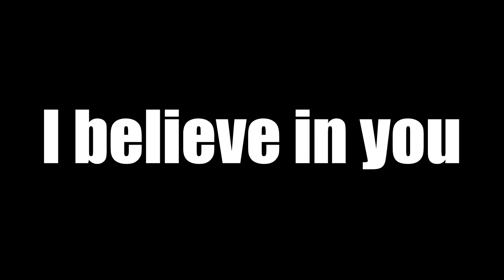grown man bullies orphans in PG3D | QuWack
After 3 years of inactivity QuWack uploads another video about pixel gun (or something).